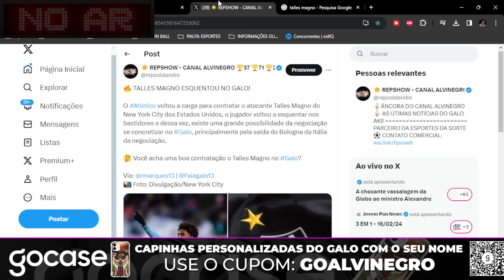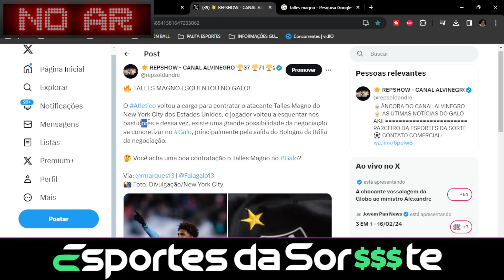🌟URGENTE ESQUENTOU DE VEZ TALLES MAGNO NO GALO NOVA PROPOSTA NA MESA? ATLÉTICO NOTÍCIAS GALO HOJE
🌟 URGENTE THALLES MAGNO NOVA PROPOSTA ESSE E O ATACANTE QUE GALO QUER

AS ÚLTIMAS NOTÍCIAS DO ATLÉTICO MINEIRO GALO HOJE DIA 16 DE FEVEREIRO DE 2024
A RIFA DO REPSHOW ESTÁ NO AR SACA SOH!
💥Fala Devotos tudo bem?! ✅ Essa rifa tem como objetivo que repshow compre um NOTBOOK 💻 novo para suas LIVES! 📲 TODO O VALORE ARRECADADO SERÁ REPASSADO PARA ESSA COMPRA!
💳 EXEMPLOS DE POSSIBILIDADE:
COMPRE A CAPINHA OFICIAL DO GALO E PERSONALIZE:
✨ CUPOM: GOALVINEGRO
UTILIZE NOSSO CUPOM:
ARENA MRV - 🏟️
🇺🇸 AMERICAN GALO 🇺🇸
❇️ Face: canalalvinegro
LIVE GALO
LIVE ATLÉTICO